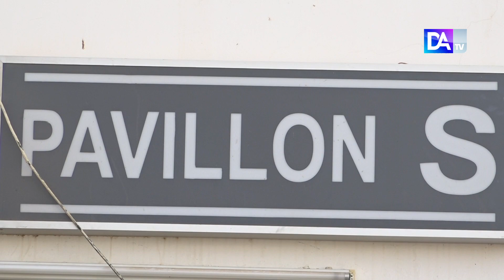Campus Social de l'UCAD: Le pavillon S équipé en lits et matelas orthopédiques